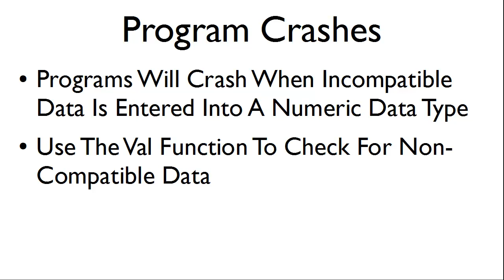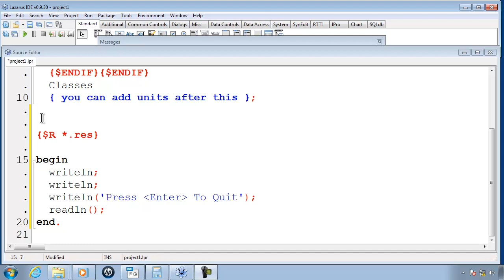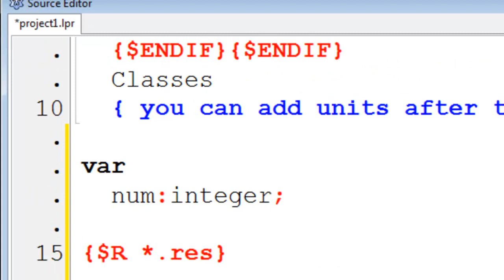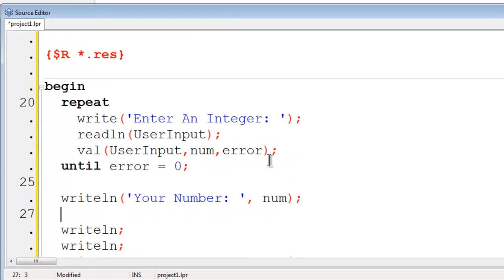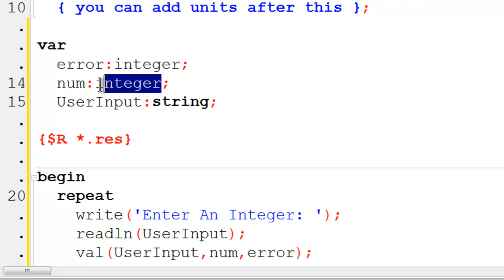Free Pascal Program Tutorial 11 - Preventing Crashes With Val - Lazarus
The problem happens when the computer is expecting an integer or floating-point number and gets a non-number character. This causes the program to crash and / or produce error messages.

Solution: Prevent non-numbers from being placed into integer or floating point variables.

This can be done by using val.

Val converts strings to numbers

Syntax:

Val(StringVar, NumberVar, ErrorVar);

If Error = 0, then the conversion was successful.
If Error is something other than 0, then we know there is a problem.